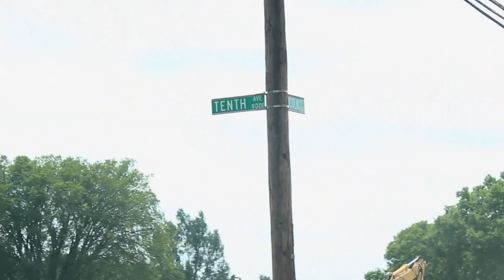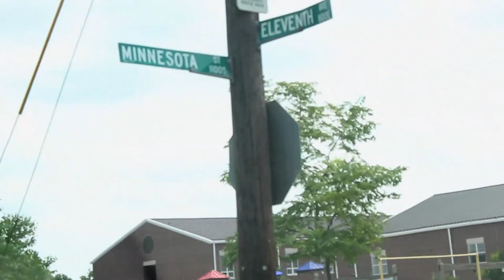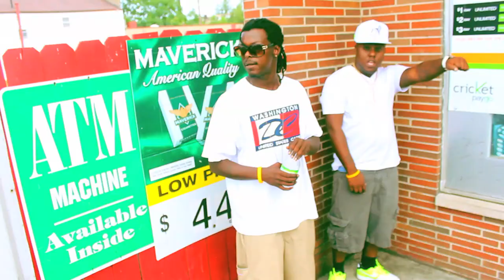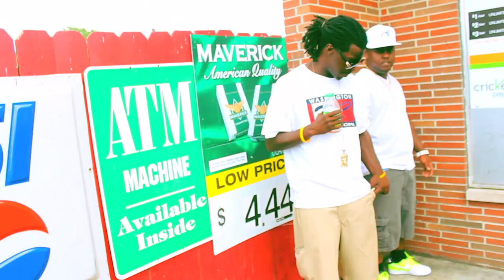Vu Skeen - "FIFA" Music Video Directed by: Mat Grimes